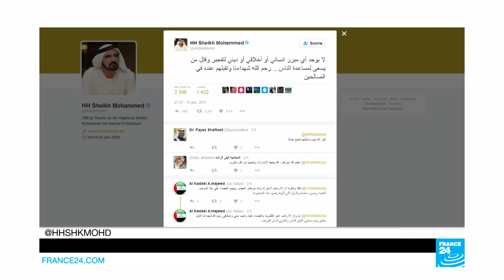Afghanistan: Five UAE officials killed in Kandahar attack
Explosives were hidden inside the governor's compound in Kandahar. When they went off 11 people including five UAE diplomats.